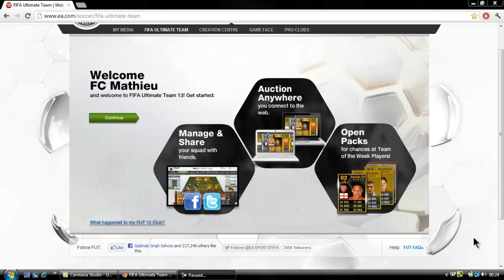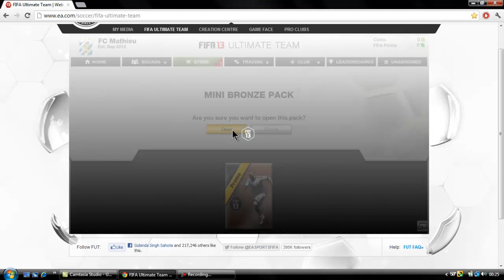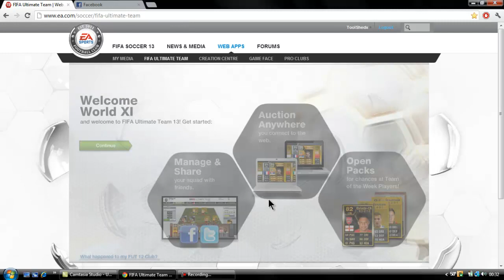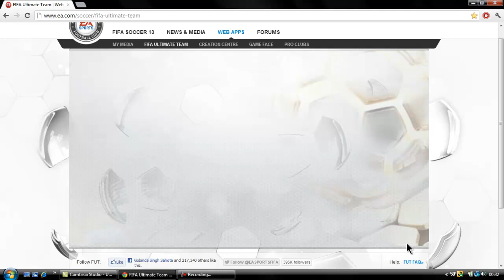Fifa 13 Opening Starter Packs(Part 4)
This is me opening up my starter packs trying to comentate, I have a few accounts and each part will be a different account.